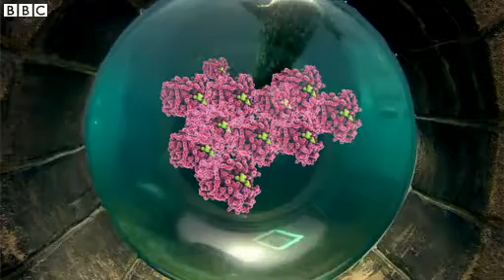BBC News Oxygen mystery How marine mammals hold their breath mp4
Scientists say they have solved the mystery of one of the most extreme adaptations in the animal kingdom: how marine mammals store enough oxygen to hold their breath for up to an hour.

The team studied myoglobin, an oxygen-storing protein in mammals' muscles and found that, in whales and seals, it has special "non-stick" properties.

This allowed the animals to pack huge amounts of oxygen into their muscles without "clogging them up".

Victoria Gill reports.